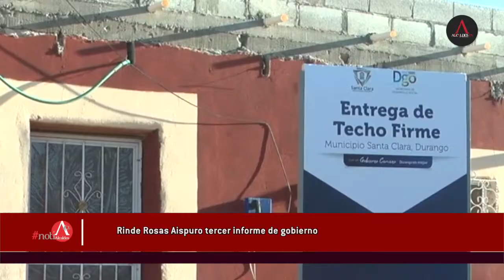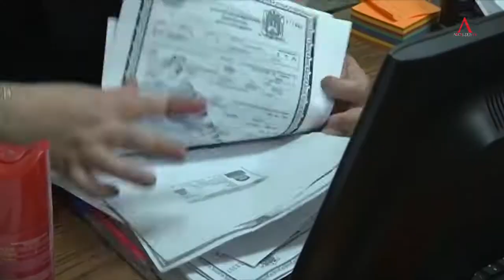Noti Alcaldes: Rinde Rosas Aispuro tercer informe de gobierno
El Gobernador de Durango, José Rosas Aispuro rindió su tercer informe de gobierno

El exgobernador de Aguascalientes, Luis Armando Reynoso Femat, fue sentenciado a dos años, nueve meses de prisión luego de ser encontrado culpable del desvío de 13 millones 800 mil pesos

Unidades móviles del gobierno de la Ciudad de México visitarán las 16 alcaldías para tramitar testamentos

Cultura Comunitaria impulsa el intercambio de conocimientos tradicionales entre mujeres tlaxcaltecas